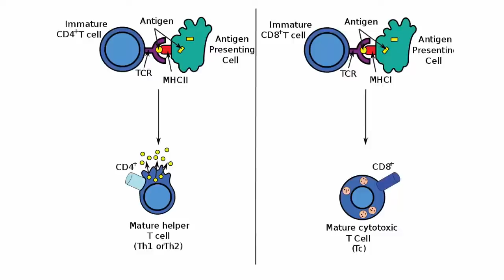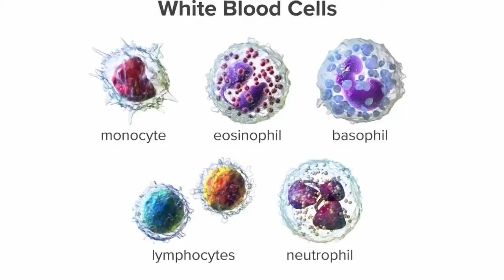Boost Immunity Naturally in Bangla│5 Foods That Boost Immunity Naturally in Bangla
Immune system is our main defense mechanism of body. This immune system protects us from various types of bacteria, viruses and other disease-causing pathogens. The stronger our immunity, the less chance of getting infected from various disease. Meanwhile, weaker immunity can make us more vulnerable to frequent colds, bacterial infections and other diseases which can attach our body.

How to boost up immunity is a common question people wants to know. Many supplements are used to boost immune system faster, but there are also ways to boost up immunity naturally. Immunity boosting foods helps to boost immunity faster. Many people search online to know how to boost immune system naturally and how to increase immunity at home. Moreover, many people use herbs to boost immune system.

Today’s video is for them who wants to know the how to boost immunity naturally. In this video we will describe about 5 foods that boost immunity naturally.

Moreover, coronavirus pandemic is going on. No medicine has not yet discovered. For that we have to boost up our immunity to fight against coronavirus.

Hope this video will help to boost up your immunity naturally.

Stay_Home I Stay_Safe